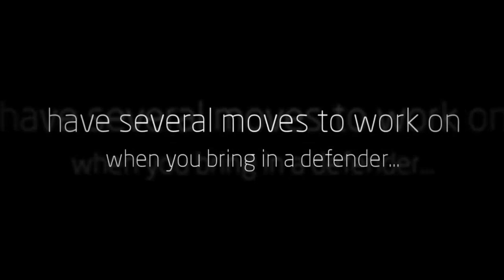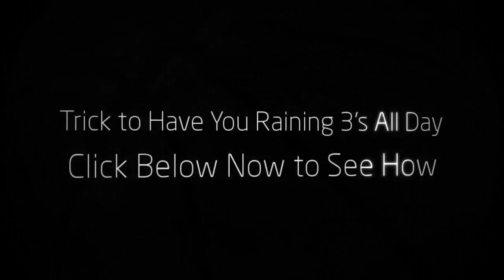Defensive Basketball Drills | How To Play Basketball | Fast | Best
- Basketball Dribbling Drills - How To Shoot 3 Pointers Like a Pro

Top Factor to Scoring BIG Points!

Determining a basketball player's overall "offensive worth" is something I do often as a coach. I have to have some way to scout a player and figure out what their offensive potential is. Of course I look at stats, FG%, 3PT%, PPG, FT%, etc. These are definitely important but they're often misinterpreted.

You need to look at more than just those stats, you need to look at how those stats were achieved. What made the stats what they are?

The number one thing that contributes to those stats being impressive is ball handling and your handles.

All those stats come from first creating the opportunity, and 80% of the time that was through ball handling and dribble moves.

So when players ask me how to see big increases in their offensive stats, I tell them, "yea your shot is important, but you'll never have the opportunity to get a good shot off if you don't have the handles to create the shots".

Obviously the conversation with the player then turns to basketball dribbling drills. And which ones they should do and which ones they should avoid like the plague. Believe me, not all dribbling drills are created equal, you can waste a lot of practice time with the wrong drills if you aren't careful.

The key to any basketball dribbling drill is intensity. Now, part of that is on you. You can slack off at any drill no matter how great it's designed. But, assuming you bring intensity to your training. There are a lot of basketball dribbling drills that are setup in a way that make it impossible to run them at game time intensity.

If you're using any basketball dribbling drills where you feel like they're forcing you to move at a slower than game pace. Toss them out, burn them, forget them!!! They will not only hold you back from hitting your potential, they will actually send you in the reverse direction.

The only exception to that rule is if you are using stationary dribbling drills at the beginning of your workouts. But, if you are relying on these stationary dribbling drills to get you unstoppable handles, you will be thoroughly disappointed. Stationary dribbling drills are great to get you warmed up, focused and to gain ball control. But they will never get you the handles you need to beat defenders.

You have to incorporate drills that are run at a game pace and re create game situations. It always baffled me how coaches would teach their player basketball dribbling drills that didn't mirror a game in anyway, and then expect their players to be able to execute come game time.

Analyze your dribbling drills. Can you see how the drill directly reflects an in game scenario? If not, they are probably worthless.

Now once you have these basketball dribbling drills that you can see reflect game situations, it's on you to bring game time intensity to the training.

Like I said earlier, you can slack off on the best drill and make that drill worthless. So be sure that once you have those great drills you keep them great. You have to picture a defender, you have to see and hear the crowd, you have to go just as hard as you would in a game.

The next progression is to actually add in a defender. But I see players make some big mistakes when they do this. They add in a defender, but the defender already knows what you're going to do. This isn't realistic and one of two things will happen. Either the defender will constantly beat you because they are playing you knowing what you are going to do. Or they exaggerate the other way, and make it too easy to beat them. Either way you won't get good feedback as to how good you can execute the move.

So, when you add in a defender they should have no idea what you are trying to do. They should "D" you up as if they were guarding you in a game, and they should go 100%.

Another piece of advice is to have several moves to work on when you bring in a defender. If you try the same thing over and over you will revert back to the defender knowing what you are going to do. If you can keep switching it up it will keep your defender guessing and mirror a game.

Using these training techniques will bring your ball handling to a new level and ultimately lead to easy shots, layups, assists and trips to the free throw line.